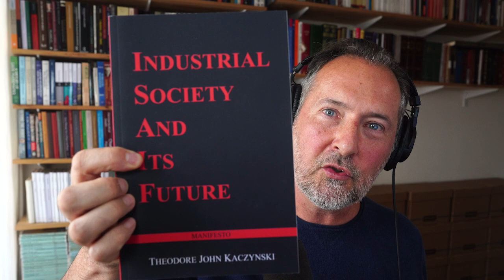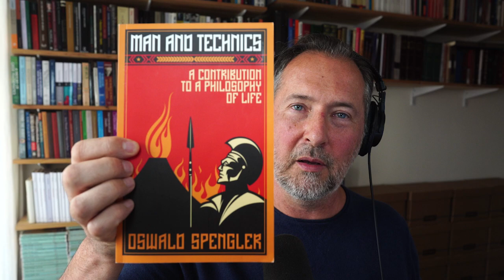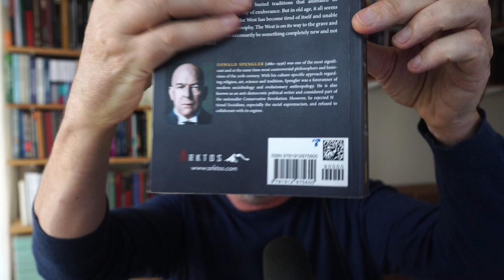The Internet Is Dead: Read Old Books To Understand The Future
Books referenced in this talk:

IMPERIUM, Francis P. Yockey
INDUSTRIAL SOCIETY AND ITS FUTURE, Theodore John Kaczynski
THE TECHNOLOGICAL SOCIETY, Jacques Ellul
PROPAGANDA: THE FORMATION OF MEN'S ATTITUDES, Jacques Ellul
MEN AND TECHNICS, Oswald Spengler
THE HOUR OF DECISION, Oswald Spengler
THE DECLINE OF THE WEST (TWO VOLUMES, published by ARKTOS), Oswald Spengler
THE CRISIS OF THE MODERN WORLD, René Guénon
THE REIGN OF QUANTITY & THE SIGNS OF THE TIMES, René Guénon
THE GOD PROTOCOL, Sam Gerrans (read free here: https//
MEN AMONG THE RUINS, Julius Evola
RIDE THE TIGER, Julius Evola
REVOLT AGAINST THE MODERN WORLD, Julius Evola

SOLUTIONS:

• ṣalāt and zakāt
• mysterious letters (al ḥurūf al muqaṭṭaʿāt)
• jinn, etc

See Articles I, II, III, in the Appendix to both books.

THE QUR’AN claims to be a complete revelation to mankind from the creator of the heavens and the earth.
Traditionalist Islam, while paying lip service to the Qur’an, is predicated chiefly upon other texts — the aḥādīth — and interpretations and schools of thought derived from the same, the result of which is an ossified and increasingly discredited cultural narrative.

SAM GERRANS is an English writer and independent thinker with backgrounds in languages, media, strategic communications, and technologies. He is driven by commitment to ultimate meaning and focused on authentic approaches to revelation and Realpolitik. Whereas most translations and expositions of the Qur’an assume Traditionalist Islam’s conclusions, his principal work The Qur’an: A Complete Revelation is built upon a system of hermeneutics in which preference is given to definitions originating in the Qur’an itself and to values derived by processes of pan-textual analysis. Values for key terms thus demonstrated are enforced across the text and documented.

While The Qur’an: A Complete Revelation exposes unambiguous tensions between Traditionalist Islam and the book that religion claims as its foundational scripture, that result was not Gerrans’ motivation for writing it. Sam Gerrans believes in God and accepts the veracity of the Qur’an. His identification of Traditionalist Islam’s preoccupations as a usurping narrative is a function of his process of due diligence upon the contents of the Qur’an rather than his primary interest.

The motivation driving The Qur’an: A Complete Revelation was to provide a textual corpus in the English language which could supply a legitimate formal basis for his principal objective which is described now in full in his book The God Protocol.
The God Protocol identifies that mechanism in the Qur’an by which miscreant ruling elites of the past were made accountable before God and applies the same principle to the worldwide ruling elite of today.